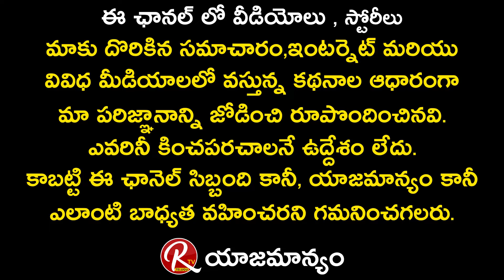Nootokka Jillala Andagadu Heroine Ruhani Sharma Leg Slip on Escalator at iMax Theater | RTV Telugu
Nootokka Jillala Andagadu Heroine Ruhani Sharma Leg Slip on Escalator at iMax Theater